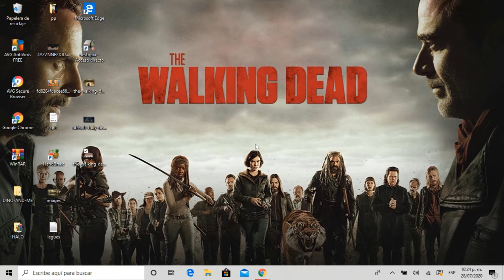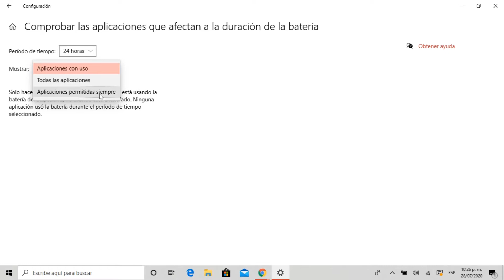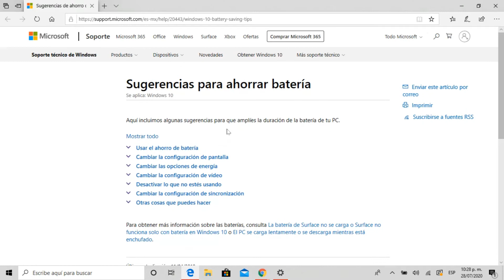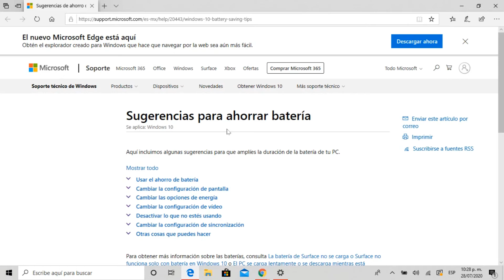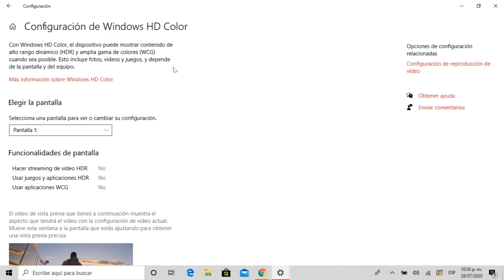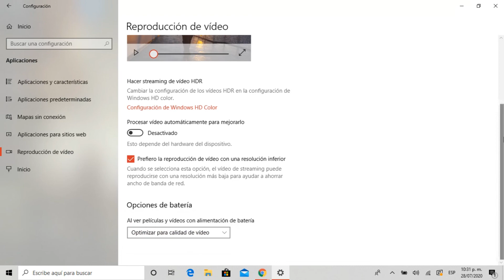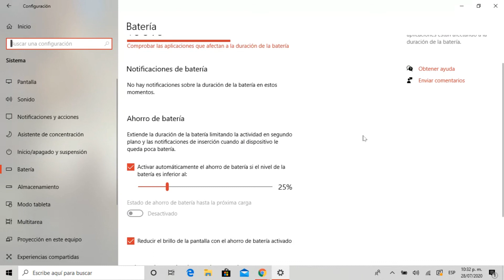como configurar el ahorro de energia de windows 10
En este vídeo tutorial veremos como configurar el ahorro de energía de windows 10 para una mayor duración de la batería, bajando el brillo, la calidad de los vídeos, deteniendo aplicaciones en segundo plano y desactivando windows hd.